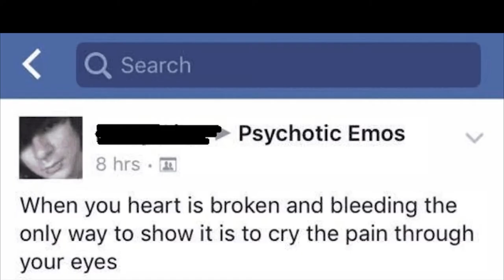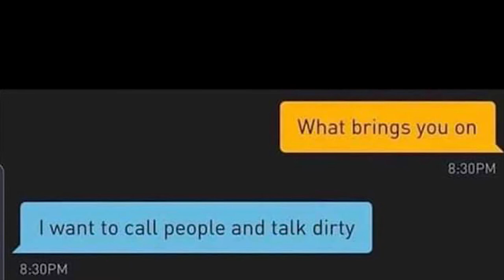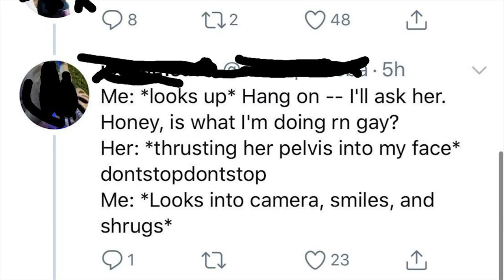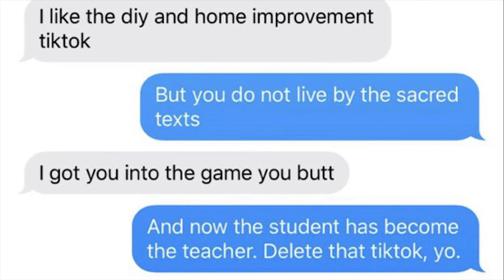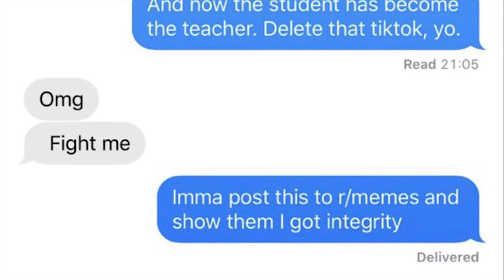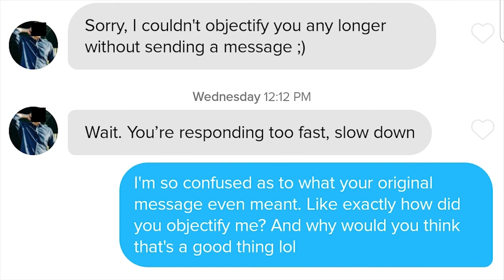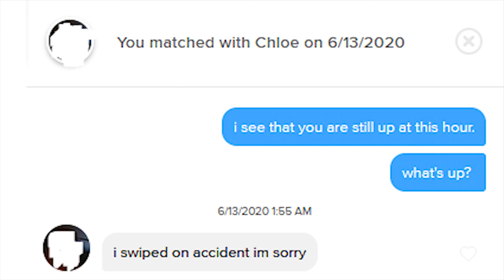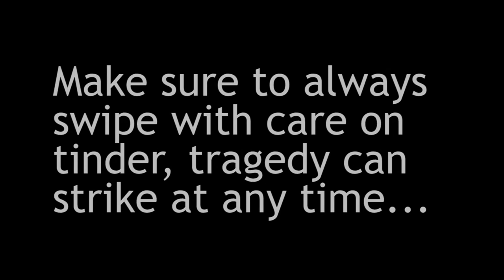r/Cringepics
Every now and then you will get flashbacks, thinking about that thing you did and shivers will be felt through your body. When that happens, you watch this, and realize that, it could have been worse.